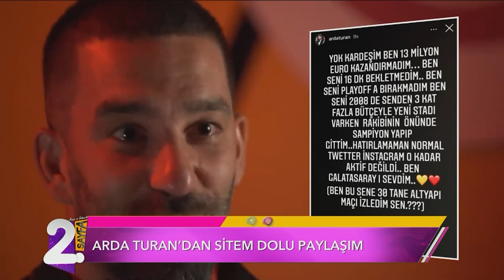GÜNÜN MAGAZİN HABERLERİ | Müge ve Gülşen'le 2. Sayfa 177. Bölüm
Müge ve Gülşen'le  günün en sıcak magazin haberleri sizlerle.